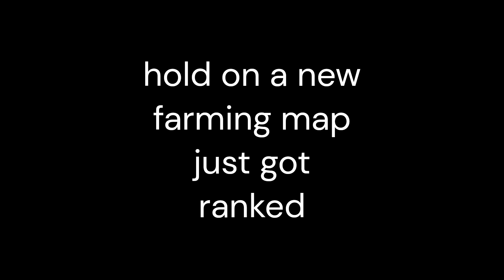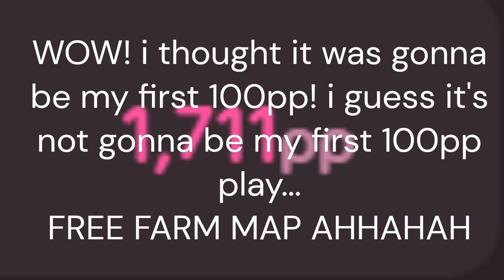6 digits in 4727:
man this is "easy" i can NM pass it